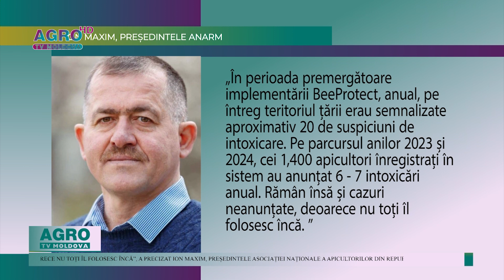INTOXICAȚII REDUSE ALE ALBINELOR, DATORITĂ SISTEMULUI BEEPROTECT - AGRO TV News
Lansarea sistemului BeeProtect a redus semnificativ numărul cazurilor de intoxicație ale albinelor. Platforma informațională înregistrează peste 2 mii de apicultori și agricultori care au devenit utilizatori ai aplicației. Astfel, au fost anunțate mai mult de 1,200 de stropiri care au contribuit la micșorarea numărului de otrăviri.